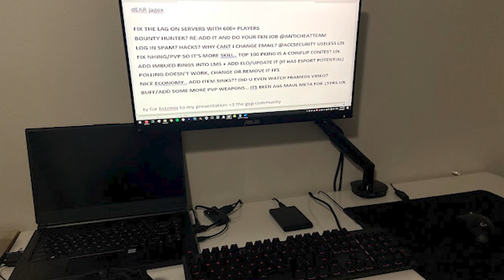Bullying Pures with my Upgraded IRL Setup